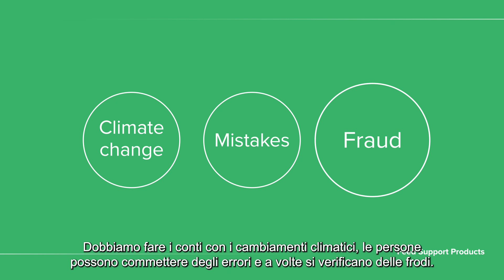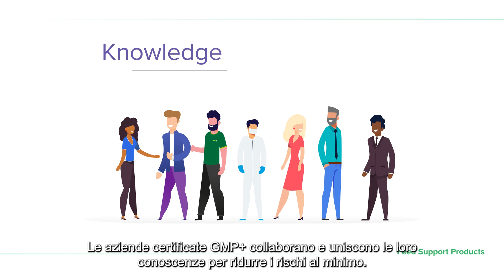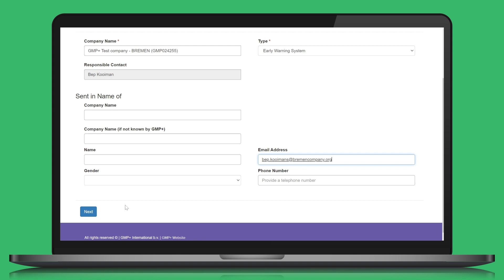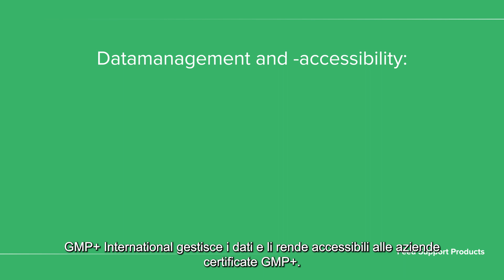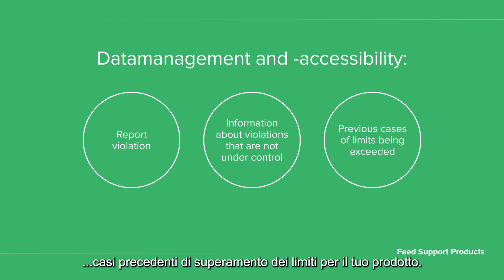GMP+ International Early Warning System (Italian substitles)